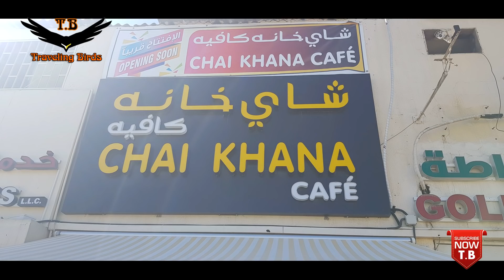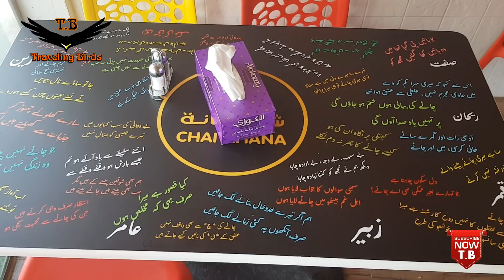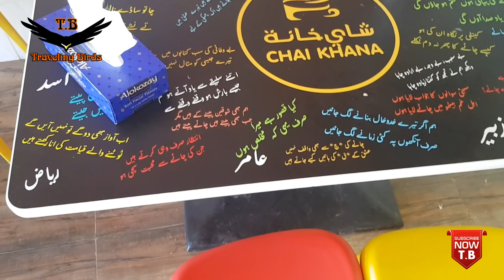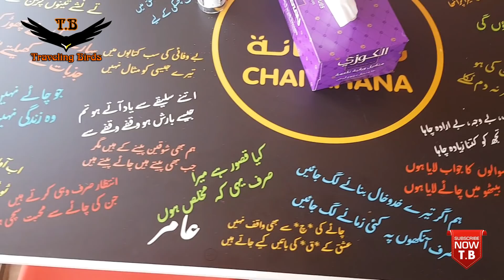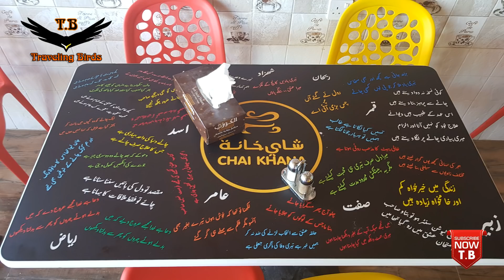TANDOORI CHAI | CHAI KHANA | CHAI KARAK | ABU DHABI UAE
TANDOORI CHAI AT CHAI KHANA IN MUSAFFAH ABU DHABI
THE BEST AND DELICIOUS TEA I'VE EVER HAD.